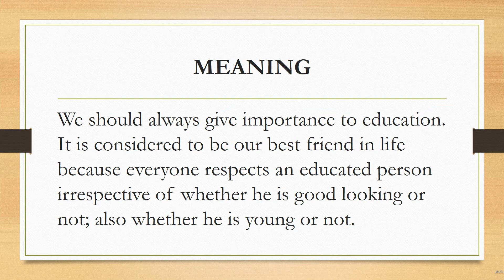Thought of the day with meaning | Quotes by chanakya